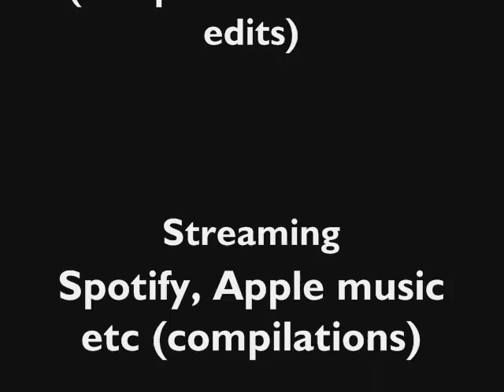Crockett & Tubbs Neon Love preview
mena music Compilation albums on:
iTunes/Apple music/Google Play stores worldwide: